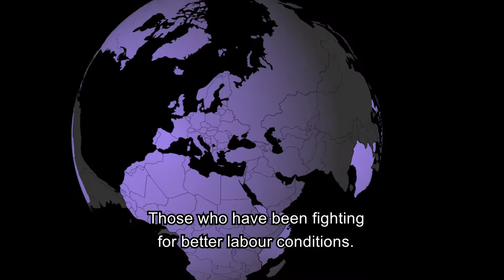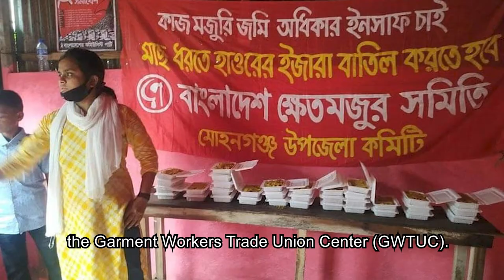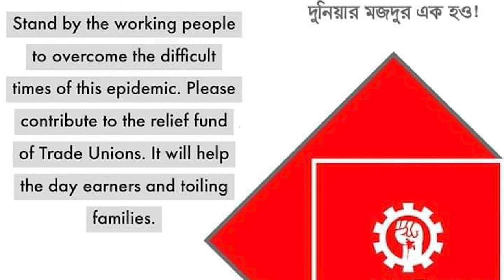Solidarity with Textile Workers in Bangladesh (gofundme.com) - UPDATE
We strive to get 20,000 Euros by December 31st, 2020.
Supporting suffering textile workers in Bangladesh

In March 2020 the Dragon Sweater factory in Dhaka, Bangladesh closed down and laid off 6,000 workers, using the CoViD-19 pandemic as a pretext.
The owners decided to terminate the workers from one day to the other without severance pay, owed wages and bonus payments.

Now the workers have nothing and therefore depend on food supplies.